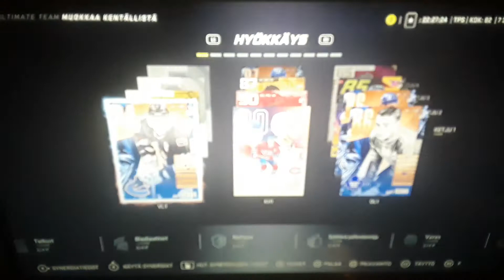Nhl 21-ilmanen 90kok pelaaja